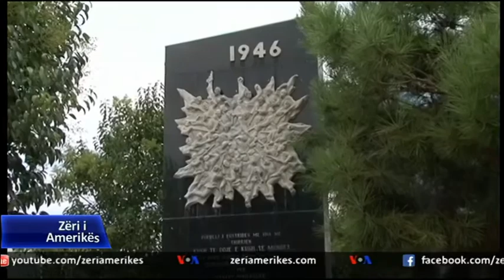70 vjetori i kryengritjes se Postribes